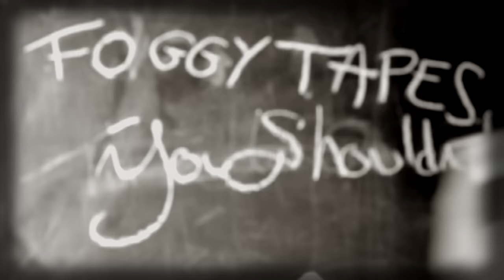Foggy Tapes - You Shouldn't Stick Around (Official Music Video)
Acid Western, Spaghetti Surf, Chicano Psych.

Recorded, produced and directed by Foggy Tapes.
2016.

None hail the daubes.